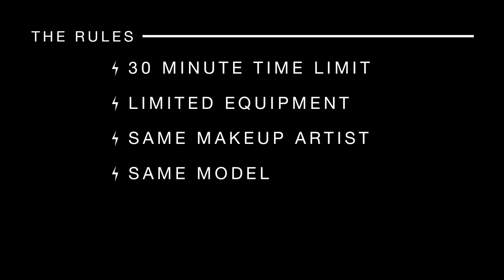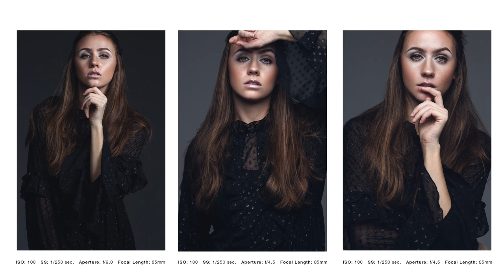BATTLE OF THE BUFFEST | Episode 1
What do you do when you're stuck in a snow storm in Nashville during Imaging USA?! Get the gang together and create the most EPIC battle of all time!

Excited to launch our new "Battle of the BUFF-est" photo challenge series. Episode 1 features: Nino Batista, Jeff Carpenter, and Tatan Zuleta.

FOLLOW PAUL C. BUFF

EQUIPMENT USED:
Einstein E640 :

Model:
Leah Tobak

Make up and Hair:
Courtney Small